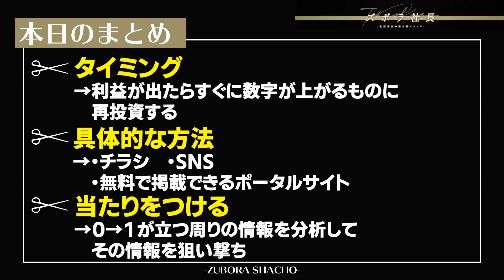0円で集客するならコレ一択！貧乏経営者から抜け出す為の必須マインド！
本日は、0円、安めの金額で集客できる方法についてお話させていただきました！

1983年、長野県生まれ。理美容専門学校を卒業後、長野県の美容室へ。入社3年で店長に抜擢され、ブログやメルマガを活用して新規集客を拡大。

2019年10月には100店舗目を出店し、2020年12月には全都道府県出店。

＝＝略歴・実績＝＝＝
2004年4月〜　美容業界で１１年勤務
2015年5月　美容室Dearsを起業
2019年10月　Dearsグループを全国に１００店舗展開
2020年12月　 Dearsグループを４７都道府県に出店完了
2023年1月　 Dearsグループを全国に１７３店舗展開

2020年12月　ビジネススクール「北原の精神と時の部屋」立ち上げ
2021年8月　「北原の精神と時の部屋」入会数1000名を突破
2023年1月　顧問契約数100社　16法人立ち上げ